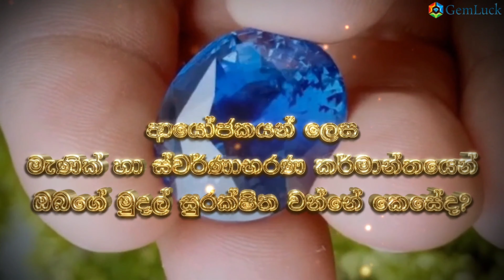International Gem and Jewellery Exhibition 2024